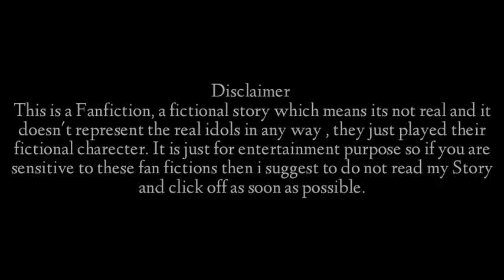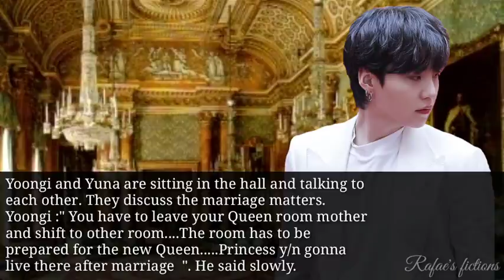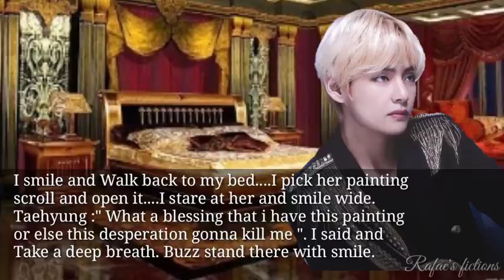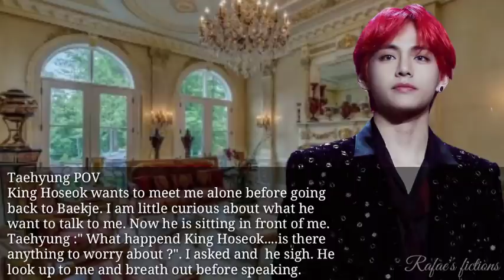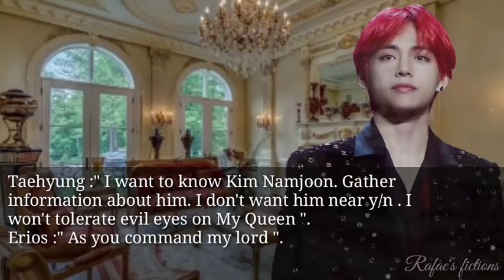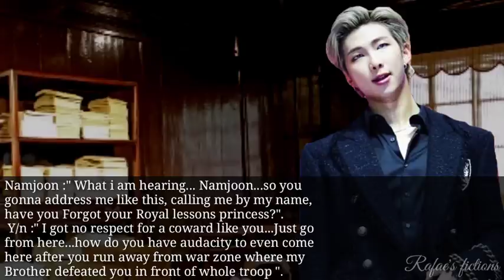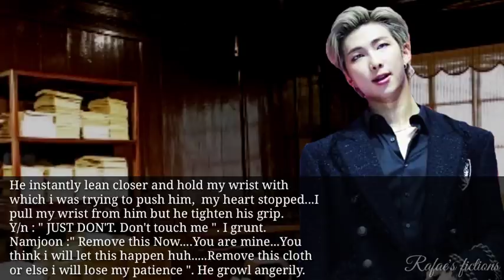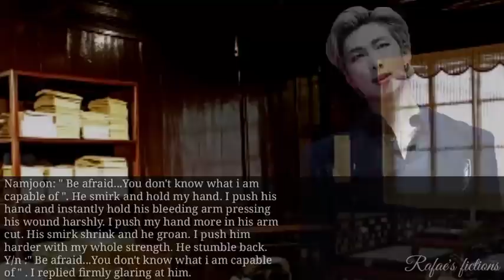BTS Taehyung FF " Throne " Episode 29